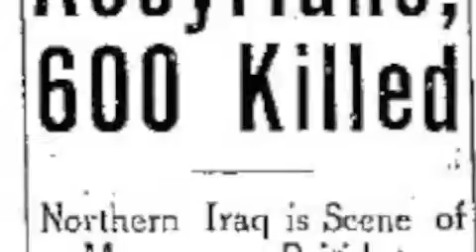Ya Nishra D'Tkhoume Gibrail Sayad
Gibrail Yosip Sayad sings Ya Nishra D'Tkhoume written by Dr. Fraidun Atouraya in Russia, during the First WWI, Recorded in Baghdad, Iraq in 1935.